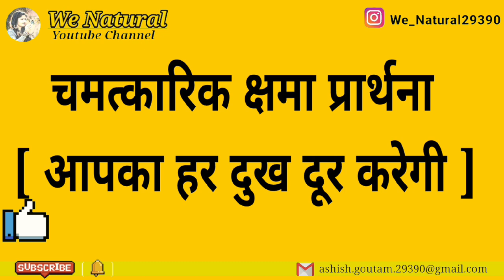🥰😍चमत्कारिक क्षमा प्रार्थना🙏🙏[ आपका हर दुख दूर करेगी ]💫🌙😊